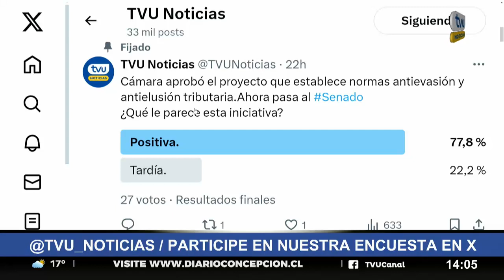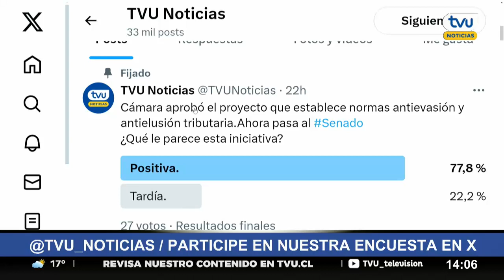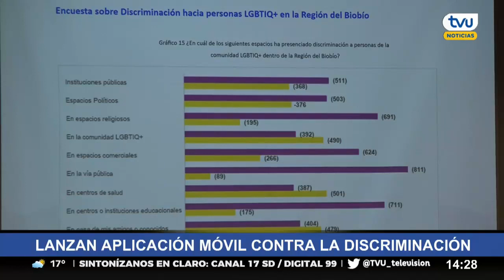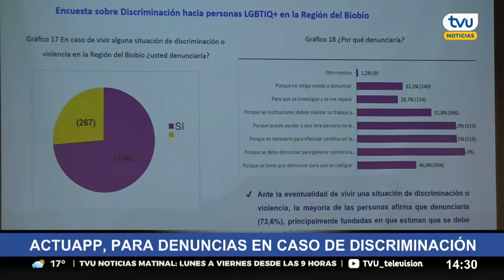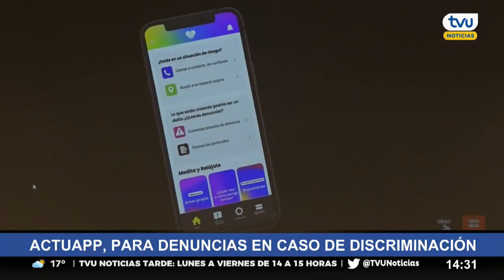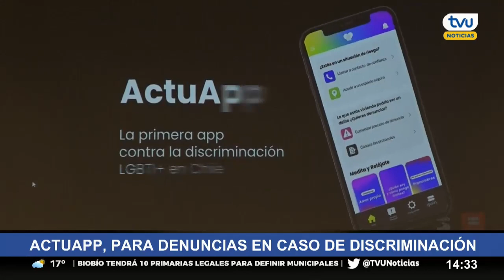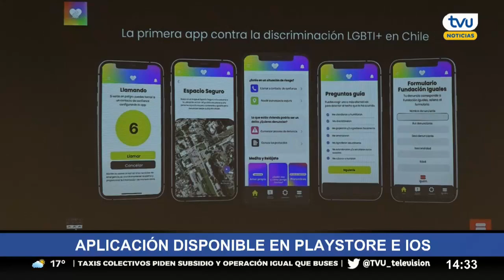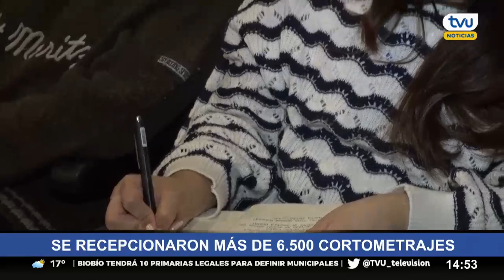TVU Noticias Edición Tarde - 11 de abril 2024